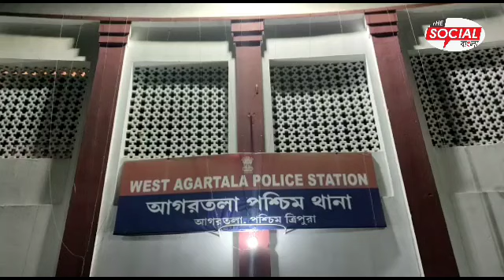হারাধন দাস নামে এক ভদ্রলোকের খোসবাগান এলাকা থেকে কিছুদিন আগে একটি স্কুটার চুরি হয়।